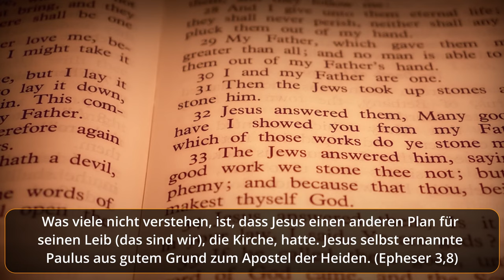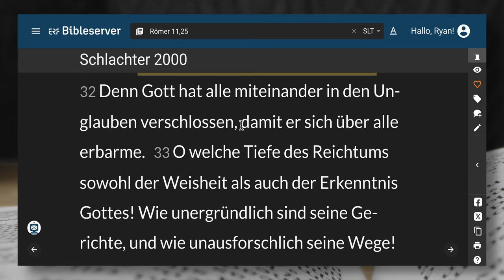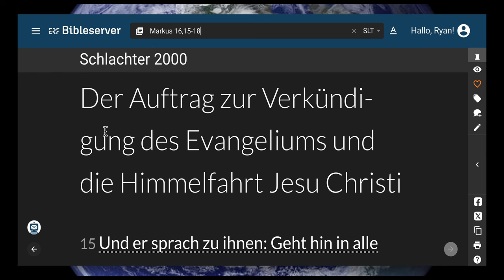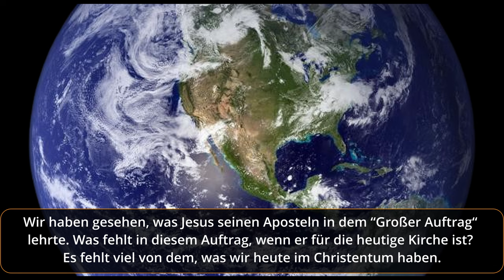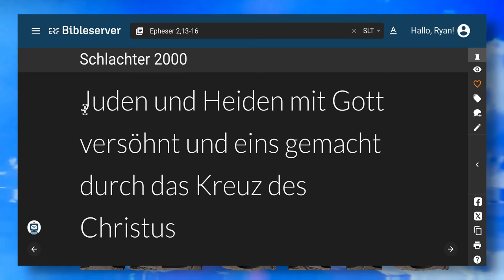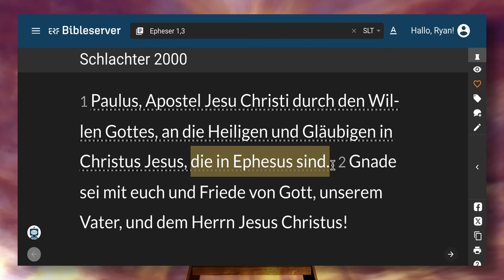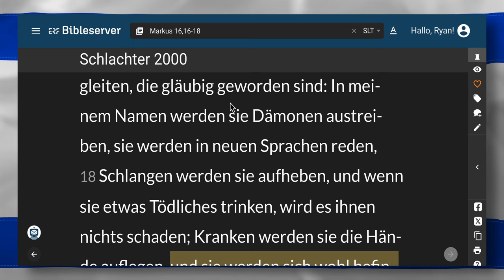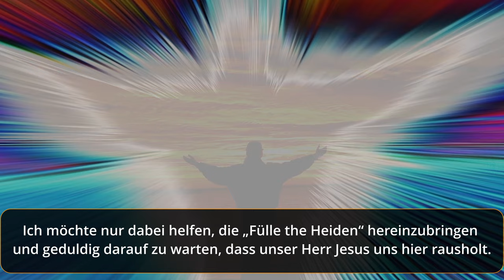Botschafter für Christus. Gott hat uns den „Dienst der Versöhnung“ (2 Korinther 5,11–21) anvertraut.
Gott hat uns als „Botschafter für Christus“ beauftragt. Gott hat uns den „Dienst der Versöhnung“ (2 Korinther 5,11–21) anvertraut.
Das ist unser „großer Auftrag“.

(2 Korinther 5,11–21) SLT
Der Dienst der Versöhnung

11 In dem Bewusstsein, dass der Herr zu fürchten ist, suchen wir daher die Menschen zu überzeugen, Gott aber sind wir offenbar; ich hoffe aber auch in eurem Gewissen offenbar zu sein.
12 Denn wir empfehlen uns nicht nochmals selbst euch gegenüber, sondern wir geben euch Gelegenheit, euch unsretwegen zu rühmen, damit ihr es denen entgegenhalten könnt, die sich des Äußeren rühmen, aber nicht des Herzens.
13 Denn wenn wir je außer uns waren, so waren wir es für Gott; wenn wir besonnen sind, so sind wir es für euch.
14 Denn die Liebe des Christus drängt uns, da wir von diesem überzeugt sind: Wenn einer für alle gestorben ist, so sind sie alle gestorben;
15 und er ist deshalb für alle gestorben, damit die, welche leben, nicht mehr für sich selbst leben, sondern für den, der für sie gestorben und auferstanden ist.
16 So kennen wir denn von nun an niemand mehr nach dem Fleisch; wenn wir aber auch Christus nach dem Fleisch gekannt haben, so kennen wir ihn doch nicht mehr so.
17 Darum: Ist jemand in Christus, so ist er eine neue Schöpfung; das Alte ist vergangen; siehe, es ist alles neu geworden!
18 Das alles aber [kommt] von Gott, der uns mit sich selbst versöhnt hat durch Jesus Christus und uns den Dienst der Versöhnung gegeben hat;
19 weil nämlich Gott in Christus war und die Welt mit sich selbst versöhnte, indem er ihnen ihre Sünden nicht anrechnete und das Wort der Versöhnung in uns legte.
20 So sind wir nun Botschafter für Christus, und zwar so, dass Gott selbst durch uns ermahnt; so bitten wir nun stellvertretend für Christus: Lasst euch versöhnen mit Gott!
21 Denn er hat den, der von keiner Sünde wusste, für uns zur Sünde gemacht, damit wir in ihm [zur] Gerechtigkeit Gottes würden.

Gott hat uns beauftragt, der Welt zu sagen, dass er die Welt durch den Tod und die Auferstehung Jesus Christi mit sich selbst versöhnt hat.

Gemäß diesem Auftrag sollen wir „niemanden nach dem Fleisch beurteilen.“ Wir sind alle Sünder (Römer 3,23), Amen. Gemäß unserem Auftrag sollen wir den Glauben verkünden.

(Römer 3,23)
denn alle haben gesündigt und verfehlen die Herrlichkeit, die sie vor Gott haben sollten,

In unserem Auftrag ist alles von Gott.
Nichts, was wir tun, kann bei Gott Akzeptanz finden.

Es gibt keine Opfer, Festtage oder Taufen. Die Erlösung erfolgt durch einfaches Vertrauen auf Christus und das Werk, das er für uns getan hat.

Die Gnade Gottes ist das zentrale Thema unseres Auftrags.

Der Auftrag des Paulus ersetzte auch den Auftrag, den Jesus den Zwölf gab. Paulus sagte:
(Galater 2,1–9)
1 Darauf, nach 14 Jahren, zog ich wieder hinauf nach Jerusalem mit Barnabas und nahm auch Titus mit.
2 Ich zog aber aufgrund einer Offenbarung hinauf und legte ihnen, insbesondere den Angesehenen, das Evangelium vor, das ich unter den Heiden verkündige, damit ich nicht etwa vergeblich liefe oder gelaufen wäre.
3 Aber nicht einmal mein Begleiter Titus, obwohl er ein Grieche ist, wurde gezwungen, sich beschneiden zu lassen.
4 Was aber die eingeschlichenen falschen Brüder betrifft, die sich hereingedrängt hatten, um unsere Freiheit auszukundschaften, die wir in Christus Jesus haben, damit sie uns unterjochen könnten —
5 denen gaben wir auch nicht eine Stunde nach, dass wir uns ihnen unterworfen hätten, damit die Wahrheit des Evangeliums bei euch bestehen bliebe.
6 Von denen aber, die etwas gelten — was sie früher waren, ist mir gleich; Gott achtet das Ansehen der Person nicht —, mir haben diese Angesehenen nichts weiter auferlegt;
7 sondern im Gegenteil, als sie sahen, dass ich mit dem Evangelium an die Unbeschnittenen betraut bin, gleichwie Petrus mit dem an die Beschneidung —
8 denn der, welcher in Petrus kräftig wirkte zum Aposteldienst unter der Beschneidung, der wirkte auch in mir kräftig für die Heiden —,
9 und als sie die Gnade erkannten, die mir gegeben ist, reichten Jakobus und Kephas und Johannes, die als Säulen gelten, mir und Barnabas die Hand der Gemeinschaft, damit wir unter den Heiden, sie aber unter der Beschneidung wirkten;

Das ist eine bemerkenswerte Passage. Es zeigt, dass die Apostel eine wichtige neue Richtung im Plan Gottes erkannten.

Der „große Auftrag“, den Jesus seinen Aposteln gab, wird erfüllt.
Aber seine Erfüllung wartet auf einen zukünftigen Tag, nachdem Gott seine Kirche, den Leib Christi, entrückt hat.
Wenn dieser Tag kommt, „dann wird das Ende kommen“ (Matthäus 24,4–14).

Wir predigen nicht das Evangelium vom Königreich. Das Evangelium, das wir kennen und predigen, stammt von Paulus und ist das „Evangelium der Gnade Gottes“